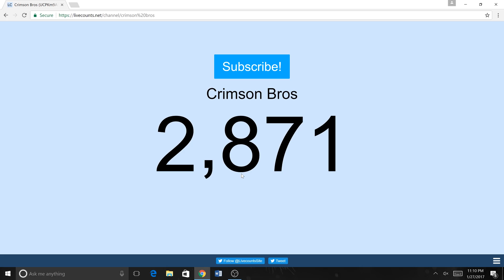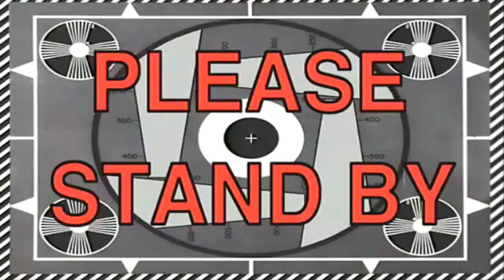WE BUY SUBS!?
Today Brandon and Corey Present Our First Skit!!

We really hope you liked the idea we had, it was kind of a play on people buying subscribers. We do not buy our subscribers, and work incredibly hard to build our following of amazing subscribers!!

Comment DoYouLikeJazz If You Turned on Post Notifications!

Links to music and videos used in video ►